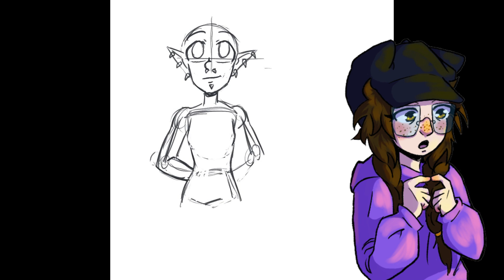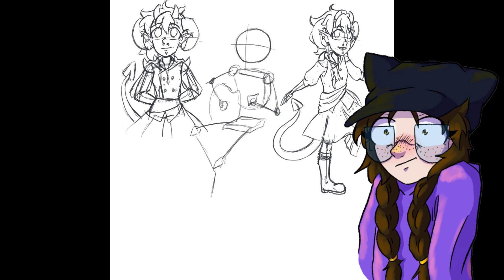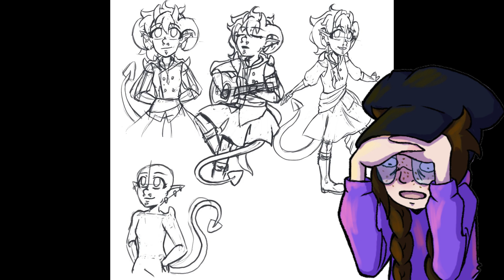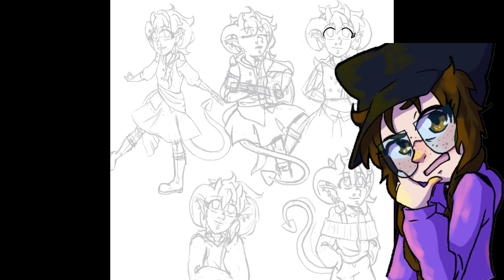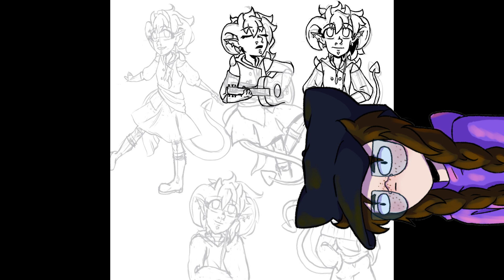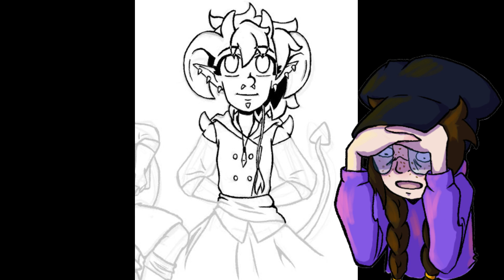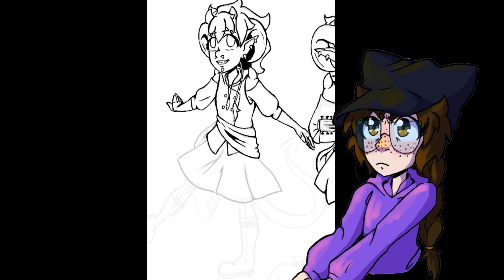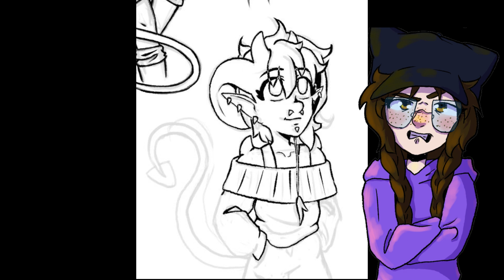Draw With Me - Designing my Joke D&D Character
I missed getting this uploaded last month but I'm finally back with another video!
This time I'm doing a sort or tutorial video while drawing up a tiefling character I created for Dungeons and Dragons.